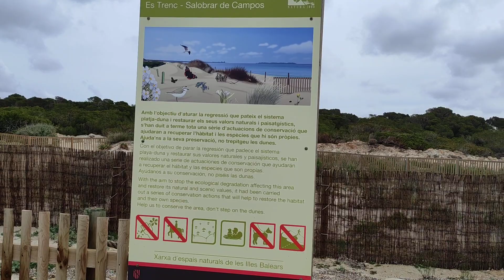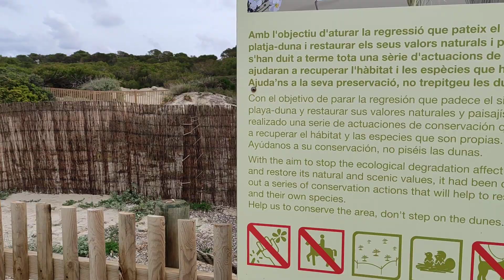Maiorca , sa Rapita , passeggiata lungo la spiaggia , Spagna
Qui il mio sito internet sui viaggi a Maiorca:
l' ultimo :